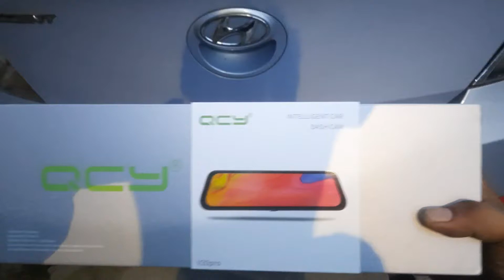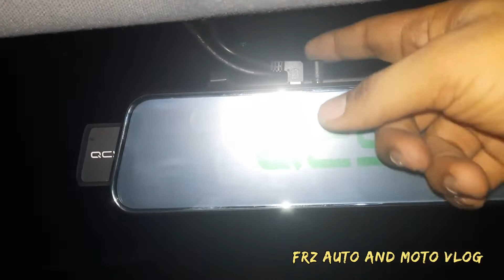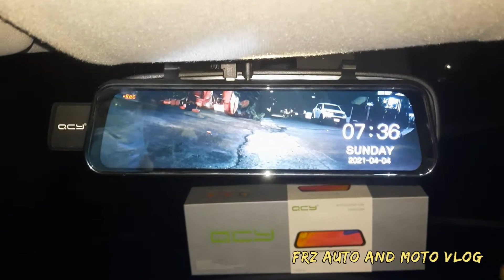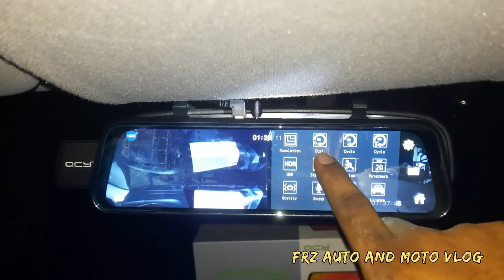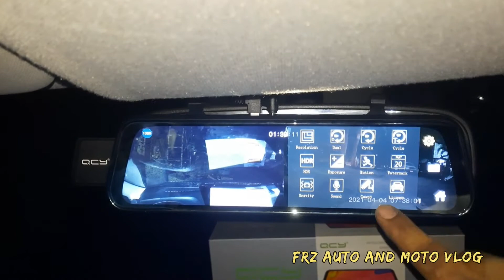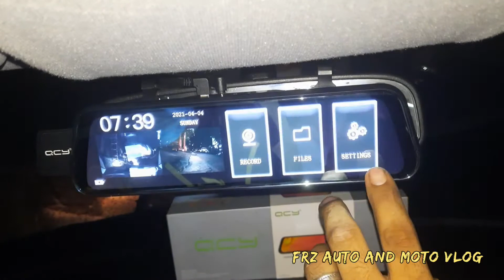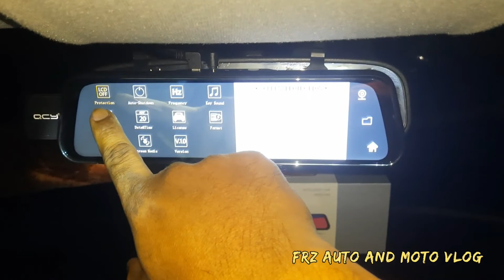HYUNDAI ACCENT HATCHBACK 2014 DASHCAM FRONT AND REAR CAMERA INSTALLATION. (DiY)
QCY V20 PRO Sale ₱4000 Allin na!
Dash Cam QCY V20 PRO Dual Camera Fullscreen. Sulit Dashcam
₱4000 Free install & 32gb micro sdcard

QCY V20PRO 10 Inch Mirror Dash Cam Full Touch Screen,  Backup Camera Stream Media, 1080P 170° Front and 1080P 150° Wide Angle Full HD Rear View Camera with G-Sensor, Night Vision

Product specification
Built-in image sensor 500w
Rear camera resolution 1920*1080
Camera angle 170 degree
Video resolution 2560*1440,30 frames /s
Storage compression H. 264
Video Format mp4
Touch TP sopport
Storage temperature - 20°c~70°c
Storage card capacity max sopport 128gb
Standard voltage DC5V